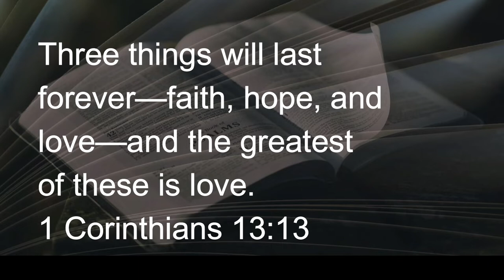021422 My Heart Belongs to You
Roughly 72-million adults will combine to spend a couple billion dollars on gifts for their loved ones today.  In America, pet dogs come in higher on the Valentine’s Day gift list than cats (53% to 47%[1]).  The reason may be because dogs wag their tails as a sign they’re glad to see you, while a cat’s wagging tail is a veiled warning...